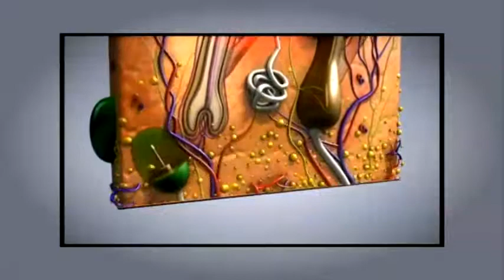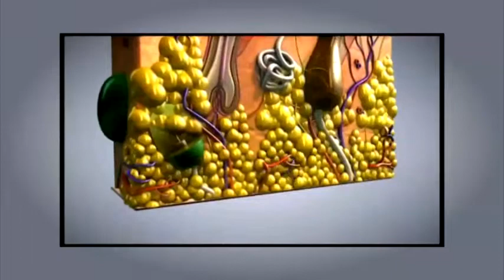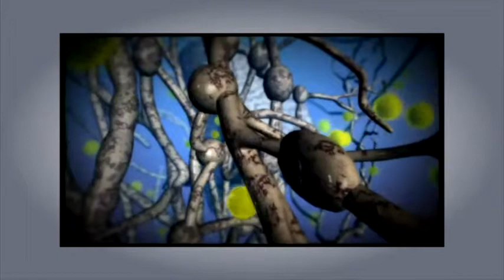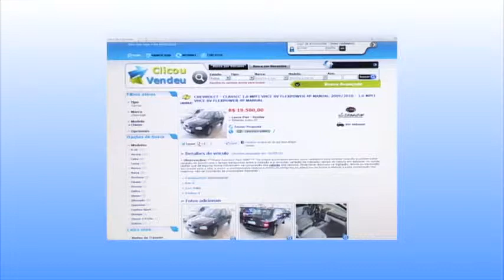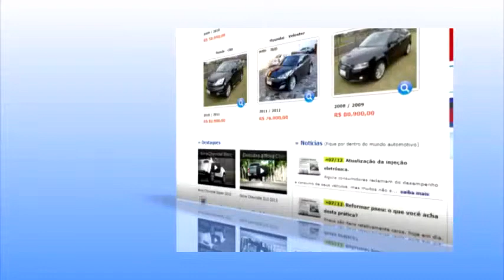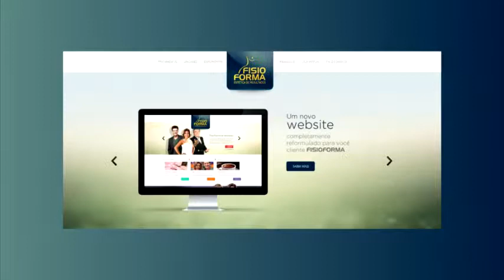Programa Fisioforma 03.01.2015